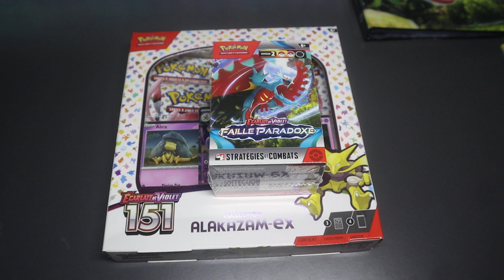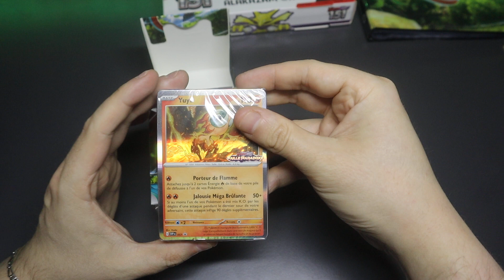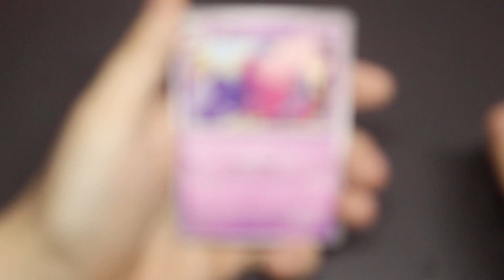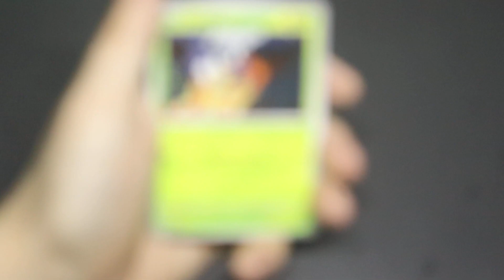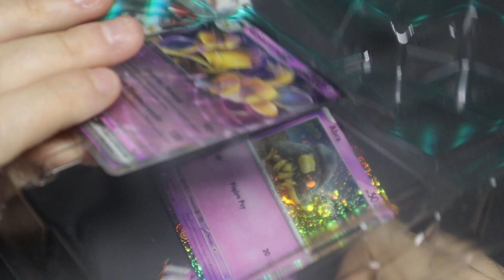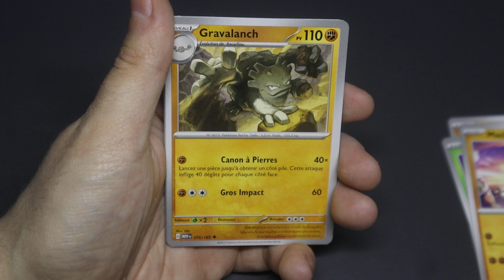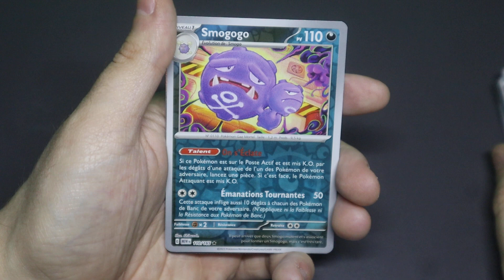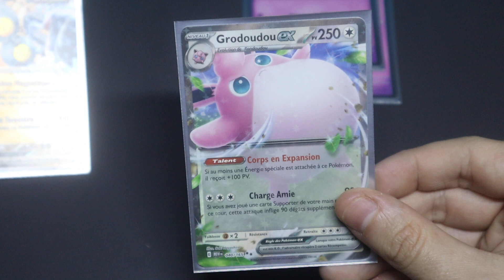#404 Ouverture d'un Coffret Alakazam Ex Pokémon 151 & d'une Prérelease Faille Paradoxe